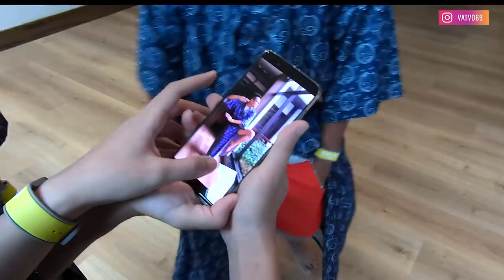Đi tắm nuy như phim Nhật sướng quá trời đất| Review Yoko Onsen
Đợt vừa rồi mình có được đi Yoko Onsen ở Quang Hanh Quảng Ninh, thật sự là quá tuyệt vời, giá vé mình đi là 500k. Anh em nên đi thử cho biết nhé :D đừng bỏ qua cơ hội :D